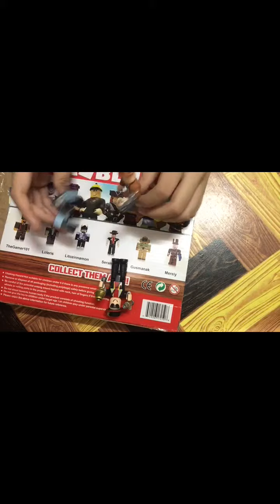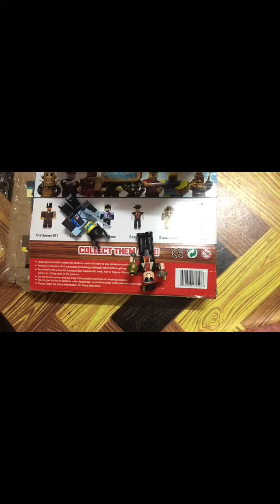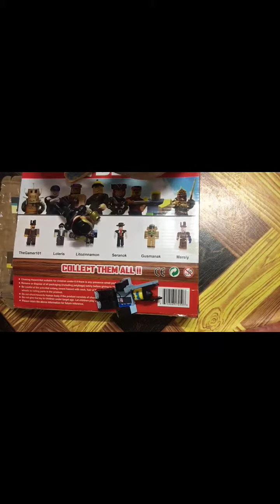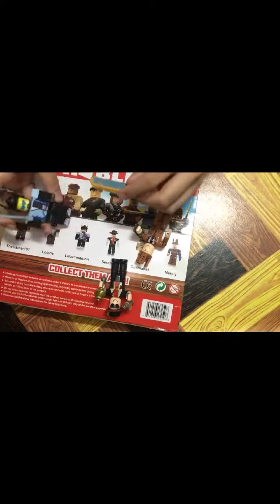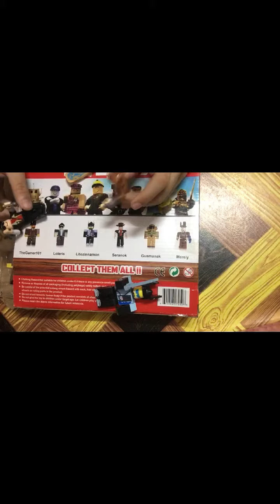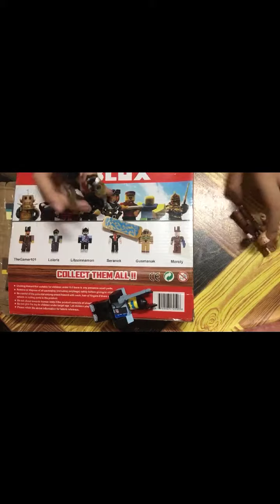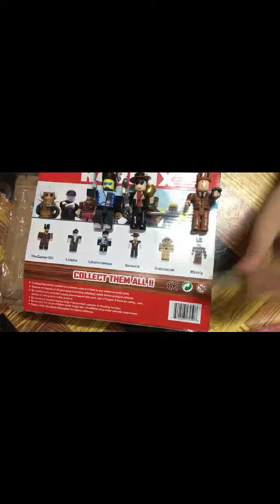ROBLOX LEGEND set of 6: unboxing (august 19, 2018) -28